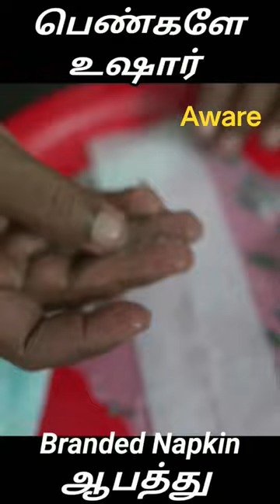Napkins full of plastic. Aware girls